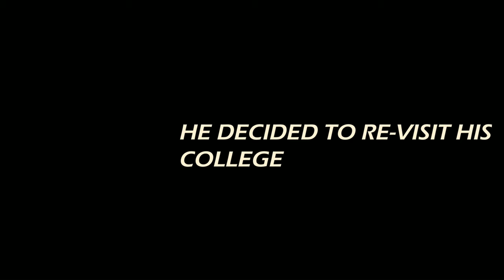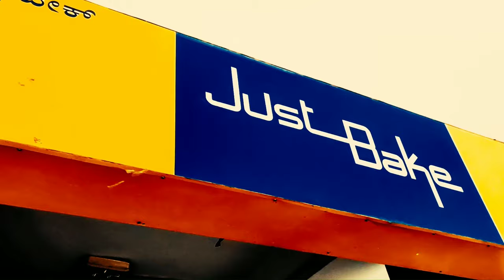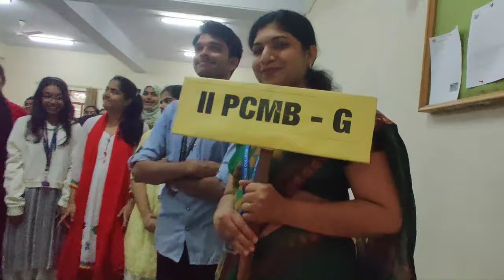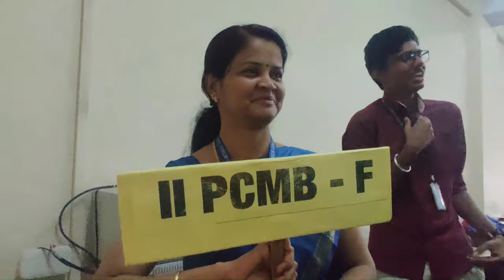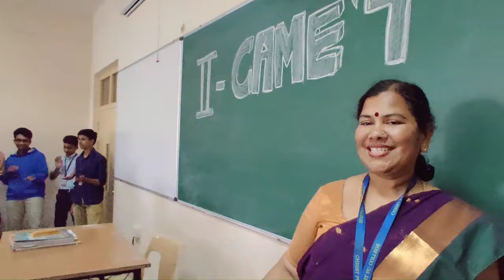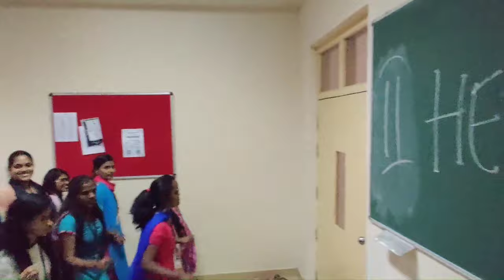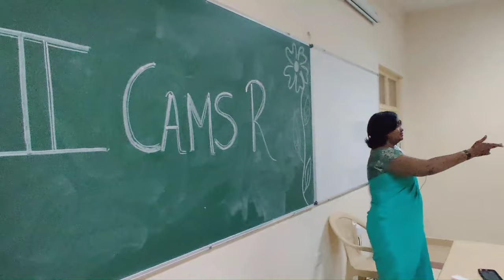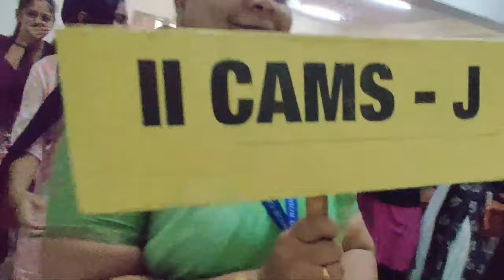Graduation Day Video | Christ Junior College | College Day 2020 | CJC | Christ University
Graduation Day Video
Christ University | Christ Junior College | Graduation\College Day 2020 | Kichcha Sudeep | Christ University Admissions | How to apply for Christ University - Login to their official website.

Watch the Graduation Day video done by the students for the outgoing batch of 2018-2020.

Videography
Shajee Ullah Khan
Mageshwaran V
Uday S

Special thanks to Satish Sir, Priya Ma'am and Glory Ma'am.